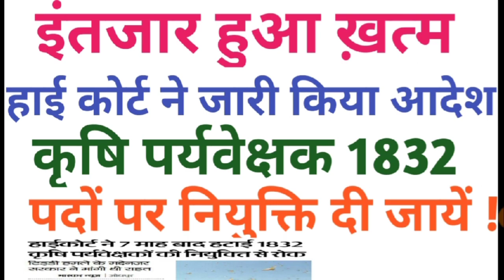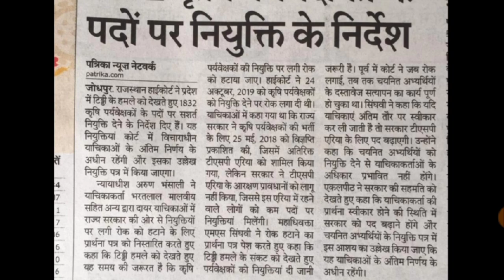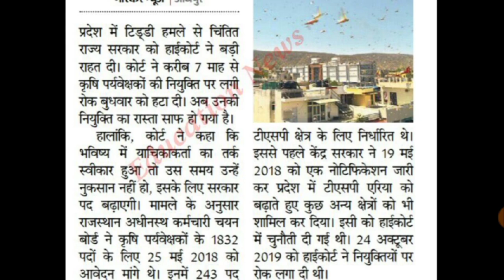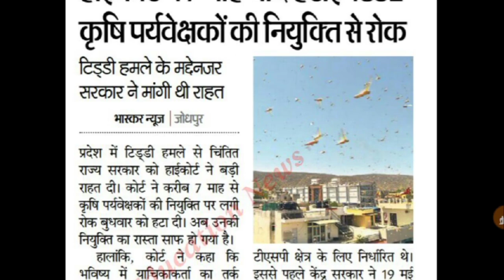Agriculture Supervisor (latest update) joining order by Rajsthan High Court....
एग्रीकल्चर सुपरवाइजर 1832 पदों पर नियुक्ति हाईकोर्ट ने जारी किया आदेश. जल्द होगी नियुक्ति.